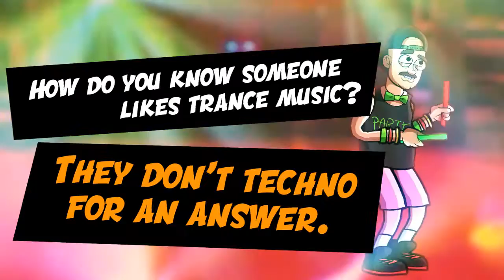WHO'S YER DADDY? 5 Dads. 5 Dad Jokes. 5 Albums For Fathers Day.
The Reggae Album
For The Love of Trance
Lust For Life
Magic Bus
100% Clubland